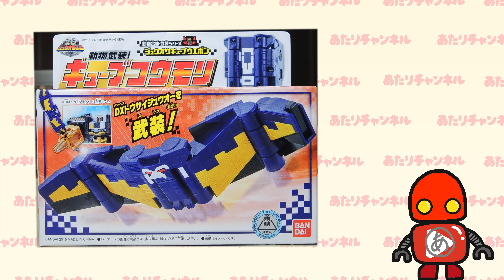キューブコウモリで動物武装しちゃうぞ！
大きさは変わらないのに、一番大きく見える不思議

〈商品リンク〉
動物戦隊ジュウオウジャー ジュウオウキューブウエポン 動物武装 キューブコウモリ